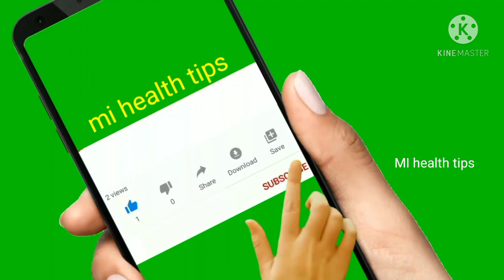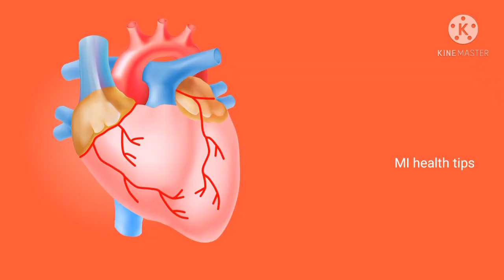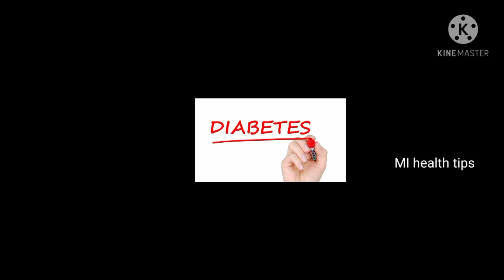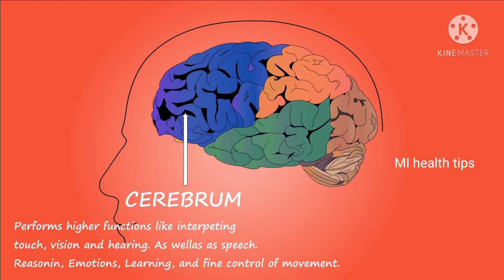வைட்டமின் பி12 குறைபாடு அறிகுறிகள்/ vitamin B12 Deficiency symptoms in Tamil/sign of low vitamin B12